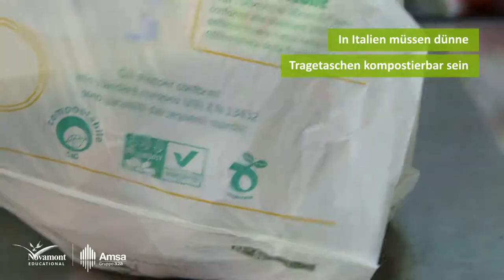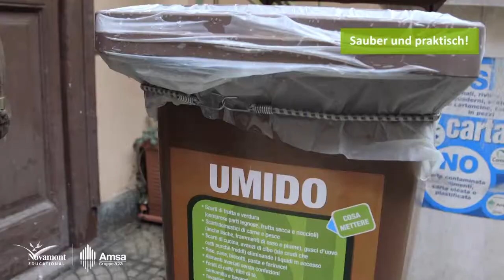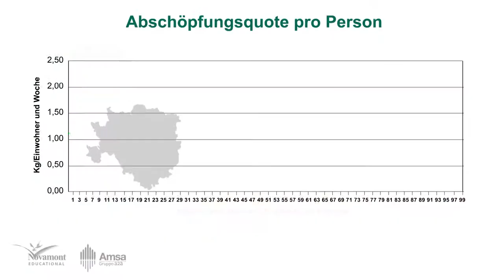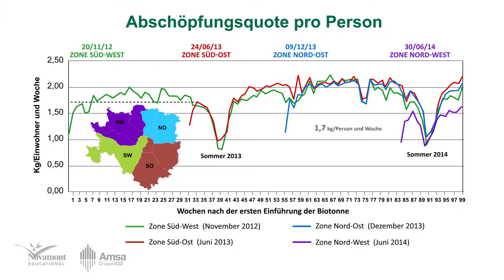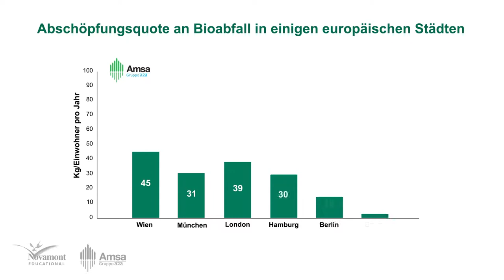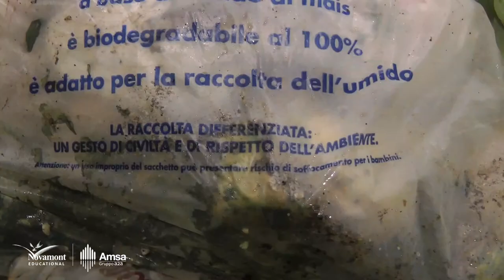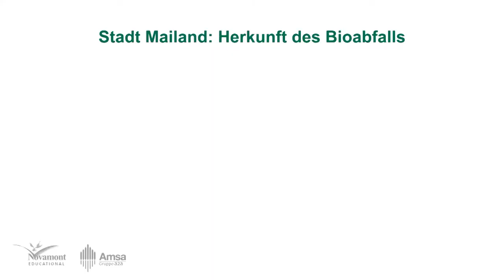Sammlung von Küchenabfällen in Mailand